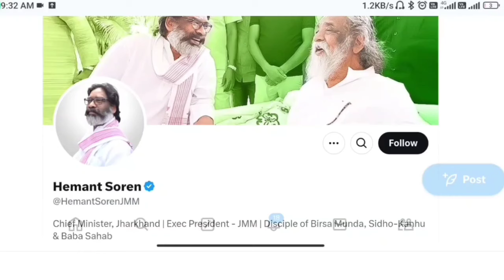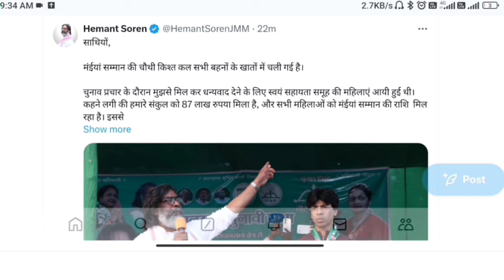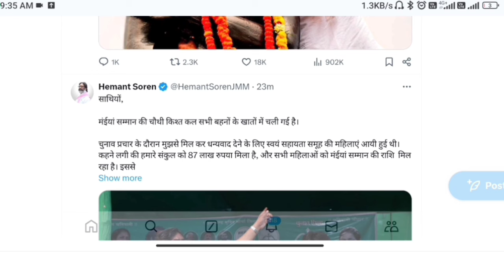🧕• मंईया सम्मान योजना चौथा किस्त ₹1000 | maiya samman yojana 2024 | maiya samman yojana 4th kist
Your Queies

maiya samman yojana 4th kist

मुख्यमंत्री मंईंयां सम्मान योजना 2024

मंईया सम्मान योजना चौथा किस्त ₹1000

swavalamban yojana jharkhand 2024

bahan beti yojana

Jharkhand new yojana

bahan beti swavalamban yojana

maiya yojana 2024

maiya samman yojana 1000

maiya samman yojana dusri kist

maiya samman yojana 4 kist

maiya samman yojana 4th installment 2024

maiya samman yojana 2024